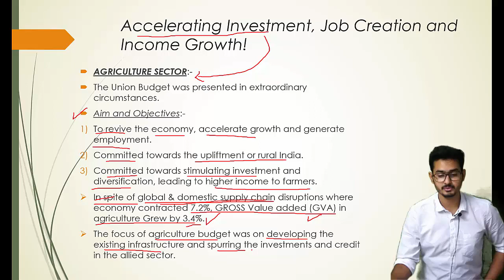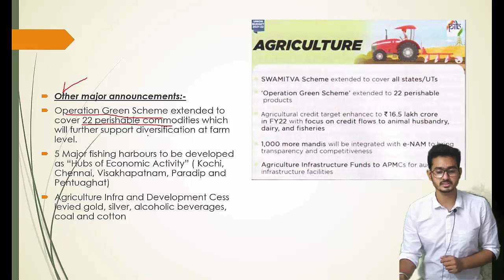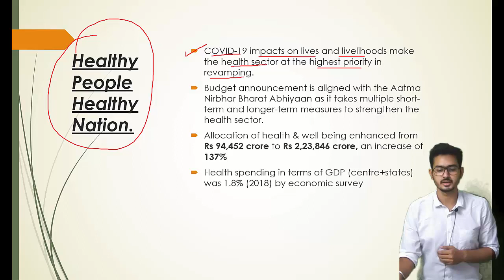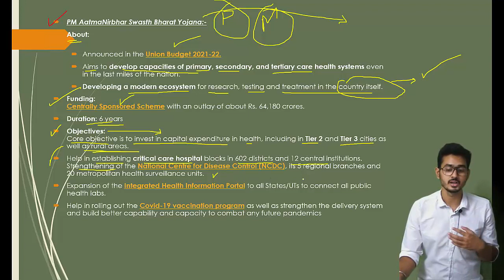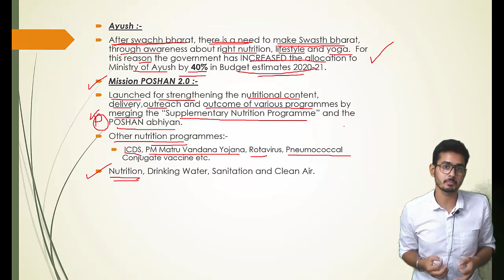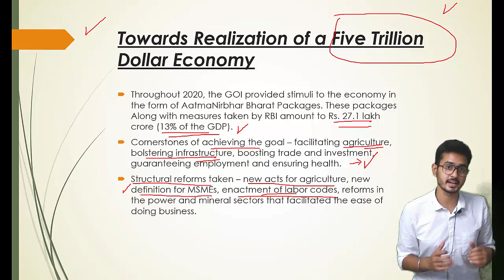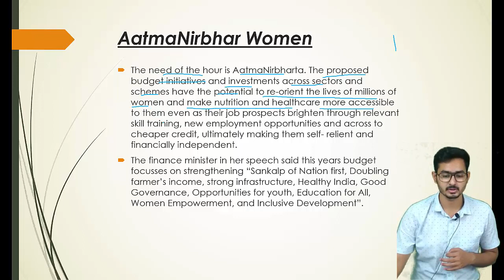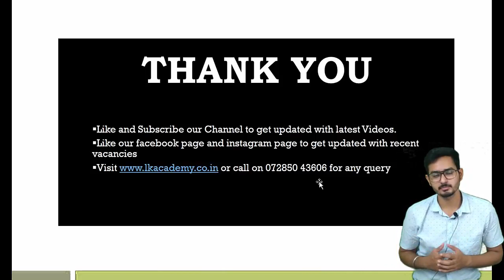Kurukshetra Magazine (March edition) Union Budget 2021-22